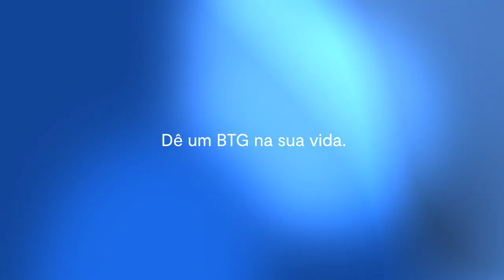A história de Tiago Camilo | Histórias que Inspiram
Tiago Camilo inspira por ser medalhista olímpico do judô pelo Brasil. Ao conta sua história, ele mostra como a resiliência e persistência foram necessárias para o sucesso. Desde pequeno ele gostava de treinar e competir, mas não é de uma hora para outra que a medalha vem, tem muito suor derramado. É preciso ter foco, força de vontade e confiar nos valores que o judô prega para manter os treinos e não desistir.

O medalhista também divide como a relação com o pai fortaleceu suas decisões e como hoje isso ajuda a pensar no futuro que quer para suas quatro filhas. Assista ao vídeo completo para saber mais da vida inspiradora de Camilo.